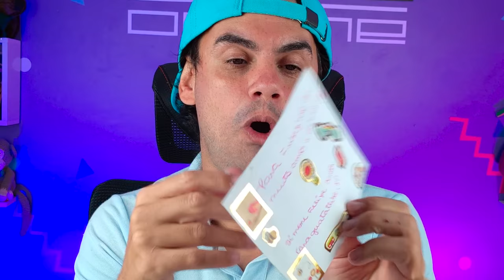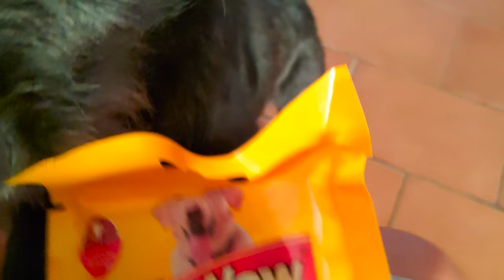ABRINOasCOISA #60 - DEU ERRADO MAS DEU CERTO, ADOREI OS PRESENTES - Fubá online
Veja essas Play lists:
Quem me enviar alguma coisa? 💌 🎁
Para: Fubá
Coronel Macedo-SP
NOME: Dieile D. M. Parente
AGENCIA: 3478
CONTA POUPANÇA: 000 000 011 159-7
OPERAÇAO: 013